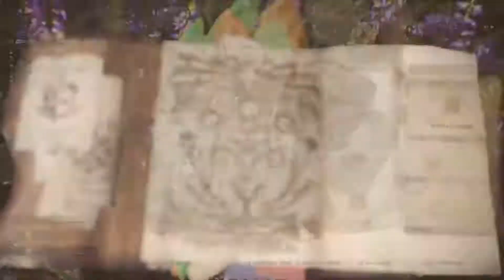【MHW】モンハンシリーズ初心者が狩りに出る！｜初見実況#21【任務】暴れん坊、さらに暴れる（アンジャナフの狩猟）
Jazzy-Gamesチャンネル